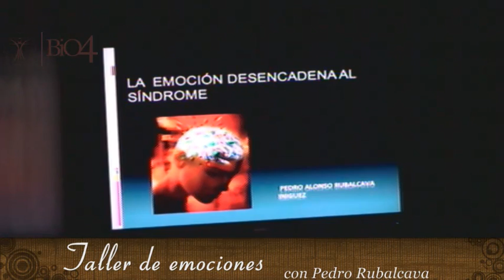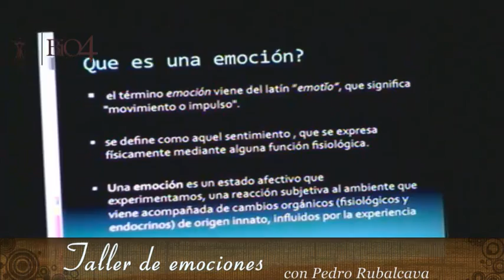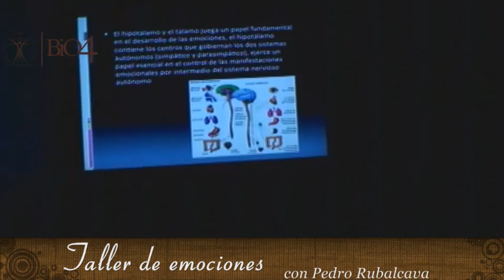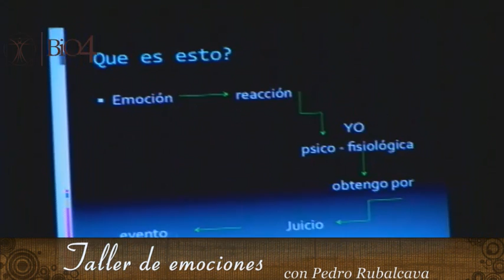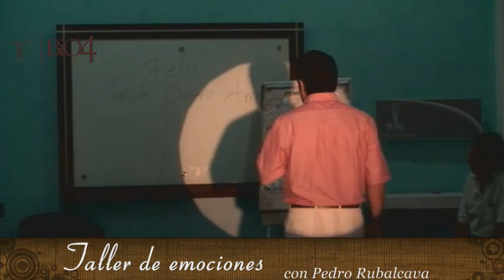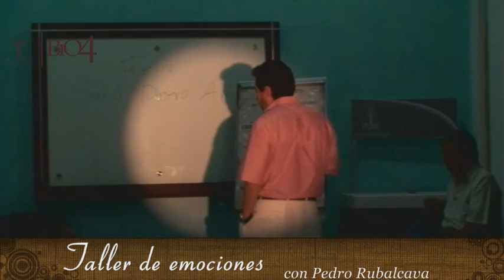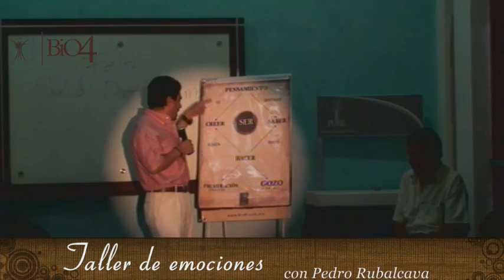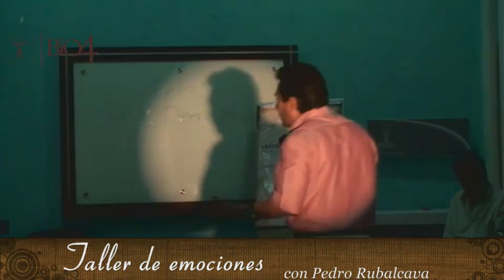Taller de Emociones con Pedro Rubalcava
Vive la experiencia de un taller de Emociones con Pedro Rubalcava, descubre tus emociones internas y libérate para vivir mejor!!